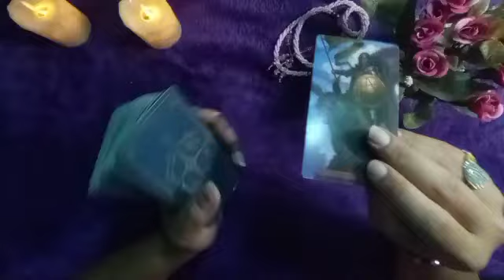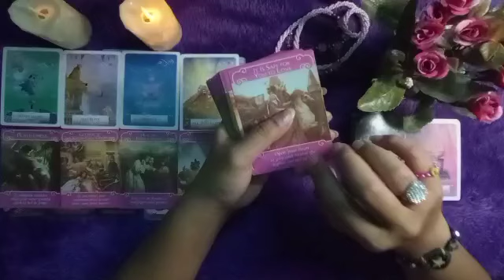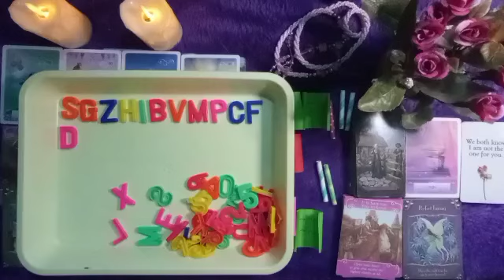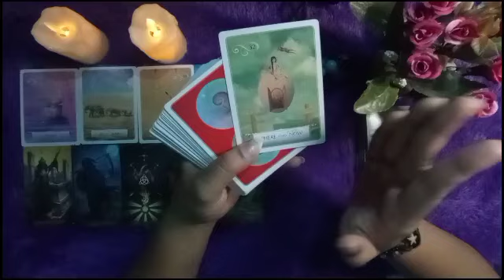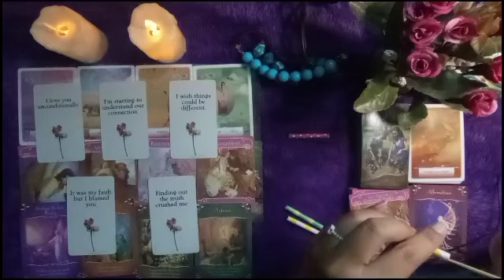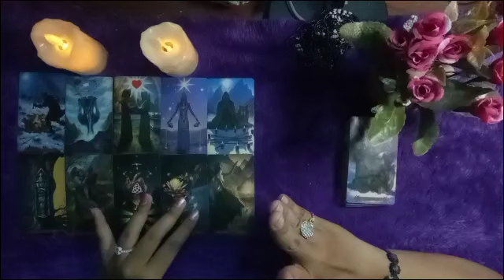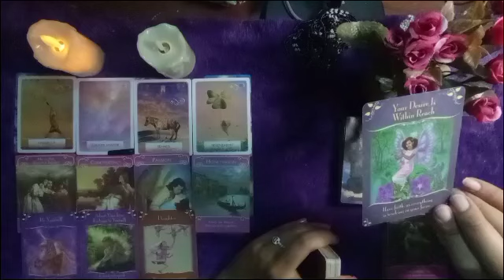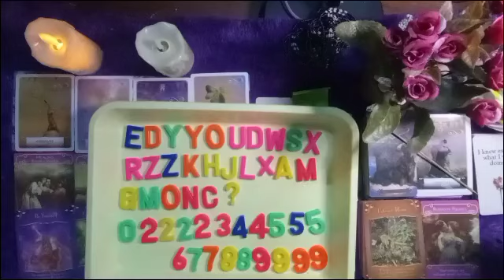💐Pilih Kartu 💞 : apakah dia akan datang dan menghubungi mu lagi?💫🔮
💐Time stamps 💐
pile 1 : 00:02:28
pile 2 : 00:44:06
pile 3 : 01:23:23

💐personal reading. 💐

regular . IDR 300k/reading dan coaching max 2 pertanyaan (video)
urgent. IDR 500k/reading dan coaching (video) & langsung ditangani max 3 pertanyaan